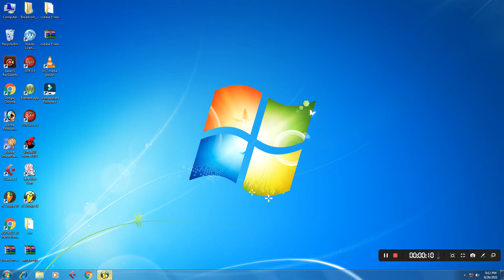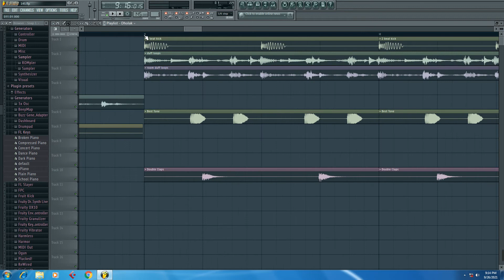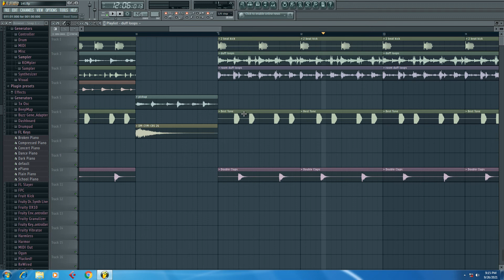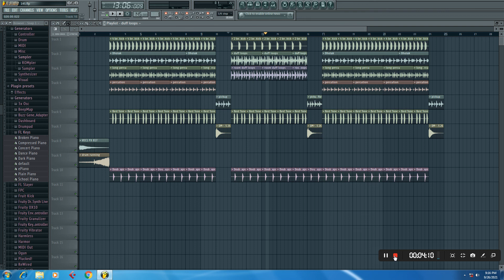145 bpm ka track banaye //145 bpm professional rythm kaise banaye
145 bpm ka track banaye //145 bpm professional rythm kaise banaye